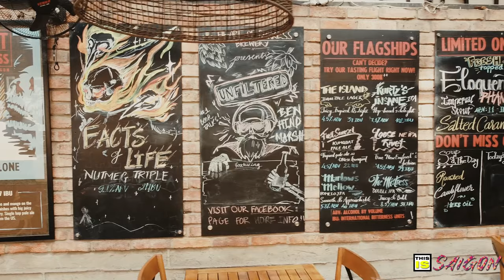HEART OF DARKNESS - BEST TAP HOUSES IN SAIGON - PART 2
For our 2nd episode of 'BEST TAP HOUSES IN SAIGON ' we got to check out the Craft Beer geniuses at The Heart Of Darkness.

With 3 years of commercial brewing under its belt and a huge range of beers, its become a leading name in Vietnam, but with its new Chef Micheal Rose from Jane's Bistro fame taking over the kitchen, they have got some amazing tasty treats coming to the menu over the next few weeks.

Heart Of Darkness may be on the outskirts of the more touristy areas of the city, but with a huge selection of beer and it's new menu, it's well worth a visit.

Love from the team at "This Is Saigon"